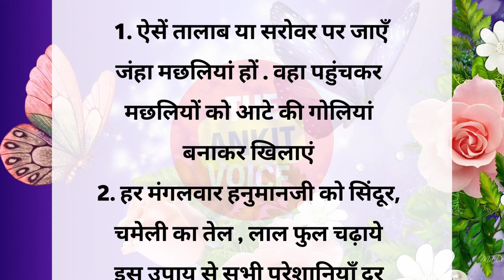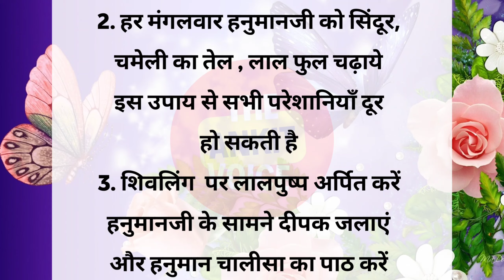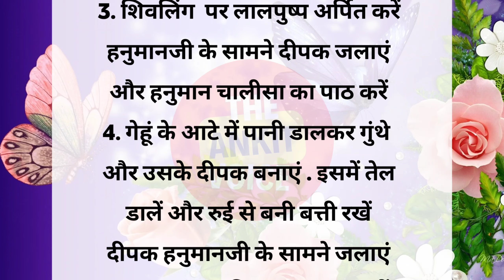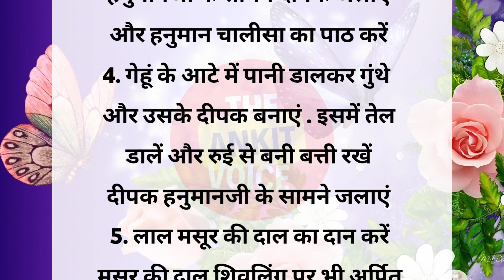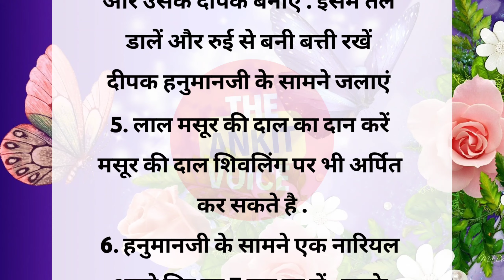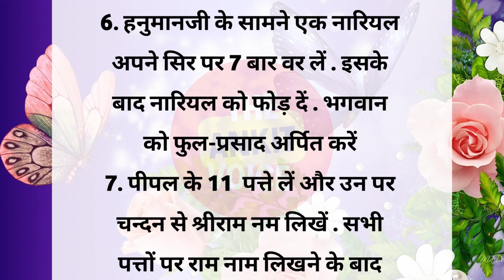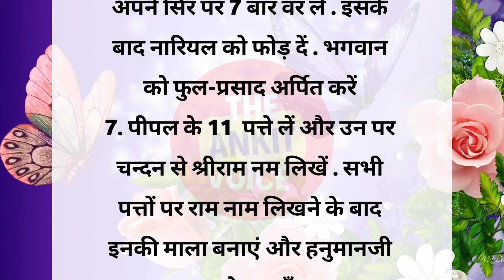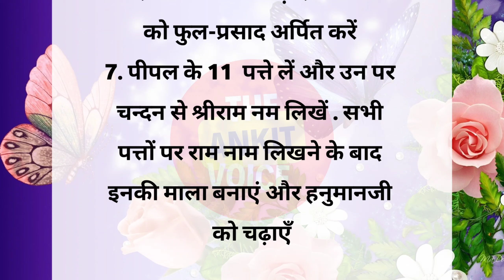मंगलवार के इन 7 उपायों से धन की कमी दूर होती है | best lines | vastu tips | suvichar | quotes